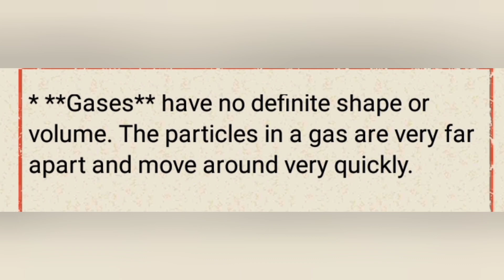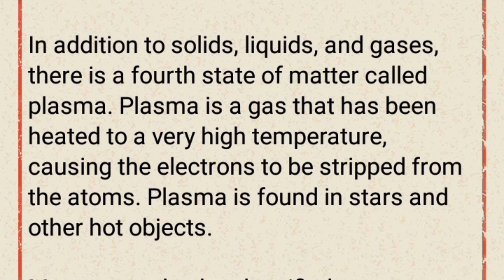Matter and its kinds ( The Education Time )